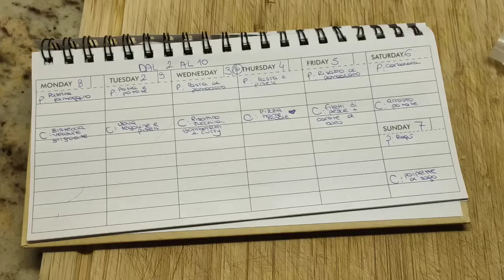MENU SPESA,pulizia frigo,detersivi